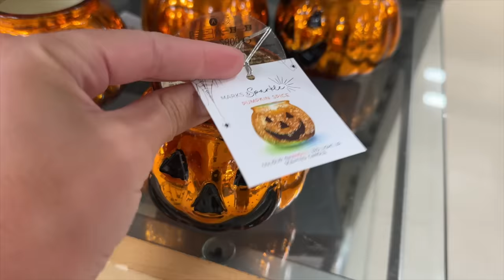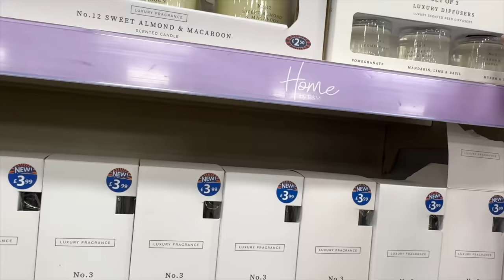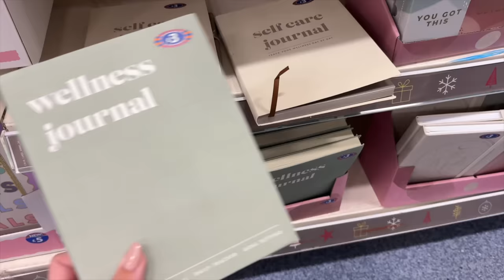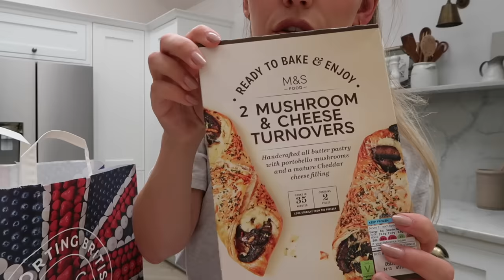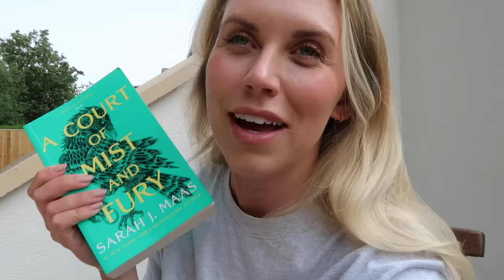B&M Home Haul and M&S Food Shop Pantry Restock | SPEND THE DAY WITH ME VLOG